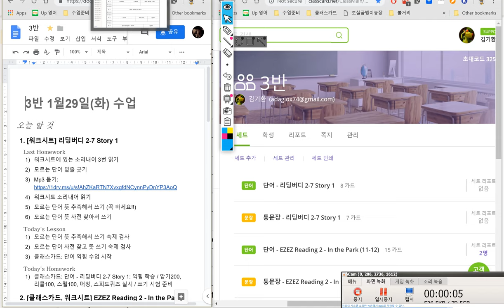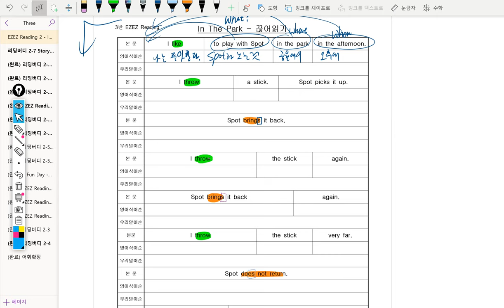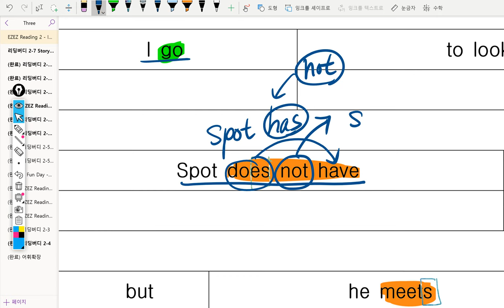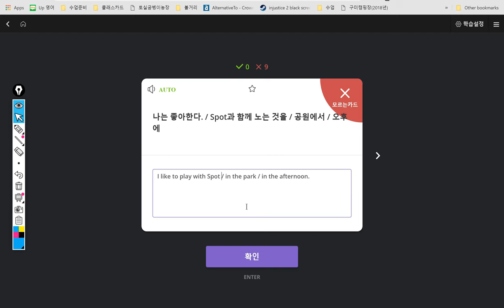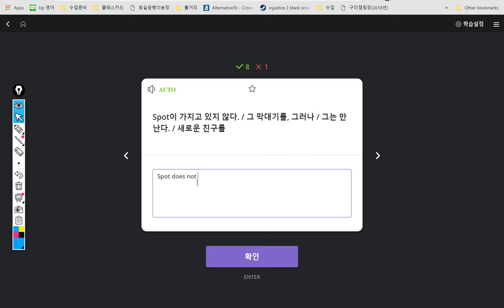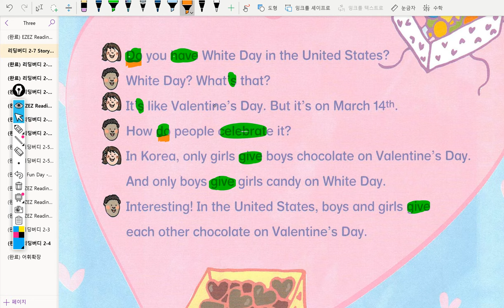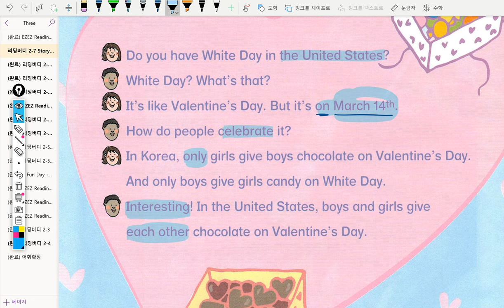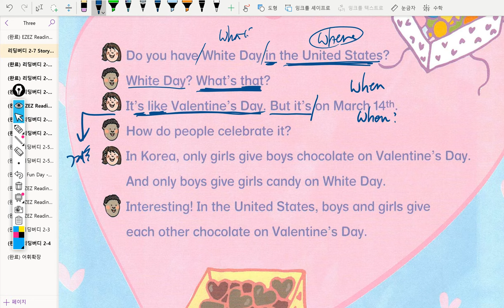3반 2019년01월29일